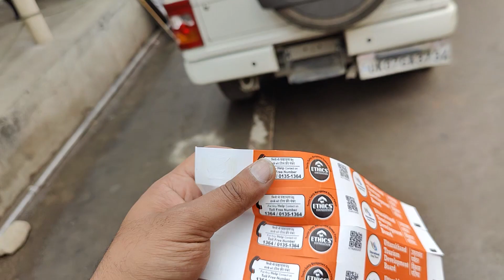2023 Kedarnath Yatra - बेजुबानों पर अत्याचार केदारनाथ धाम में || EP-02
Welcome Guys to the second part of my Kedarnath Series 2023. We depart from the beautiful village of Triyuginarayan for Sonprayag. The monsoon turned the whole kedar valley the landscape of dreams. We setup our tents with our view as the kedarnath temple. Apart from the beauty be prepared for extreme crowd both from people and mules. This time main focus in the video is on the torture inflicted on the mules. Multiple dead bodies of them lying around, pregnant animals being made to work, beating and abusing them are mere some examples.The amount of inhumane treatment I witnessed in these two days has really made me wonder if any pilgrimage done by torturing these innocent beings will ever be fruitful?

where we bring you an incredible camping experience in the breathtaking Himalayas, specifically in the enchanting Kedarnath region. In this video, we take you on a virtual journey as we explore the beauty of Kedarnath and share our unforgettable camping adventure.

Embark on a thrilling escapade as we showcase the serene landscapes, lush meadows, and pristine rivers that make Kedarnath an ideal destination for nature enthusiasts and adventure seekers alike. We guides you through the essential aspects of planning and executing a successful camping trip in this majestic location.
खच्चर और घोड़े पर अत्याचार केदारनाथ धाम में। kedarnath 2023

Discover the best camping spots, along with valuable tips and tricks to enhance your camping experience in Kedarnath. From setting up your tent to building a campfire, we provide you with step-by-step instructions to ensure a comfortable and enjoyable stay amidst the stunning Himalayan scenery.

Immerse yourself in the rich cultural heritage of Kedarnath as we visit nearby temples and shrines that hold significant religious importance. Learn about the fascinating legends and historical anecdotes associated with this divine land, making it a must-visit destination for spiritual seekers.

Whether you are a seasoned camper or someone looking to embark on your first camping adventure, this video offers practical insights, safety guidelines, and gear recommendations to make your Kedarnath camping trip a memorable one. Don't miss out on this opportunity to connect with nature and experience the thrill of camping in the lap of the mighty Himalayas.

Purchase Links:

Cooking kit